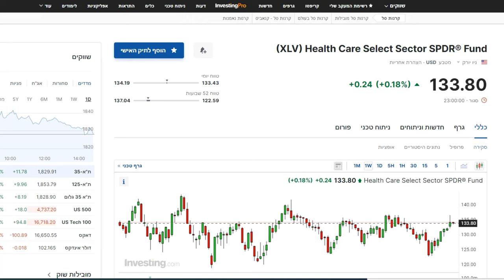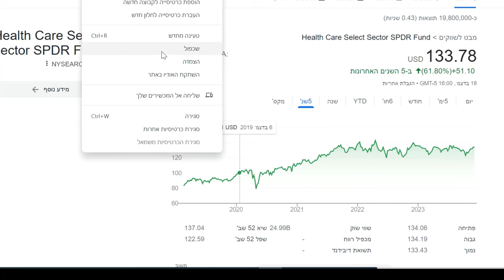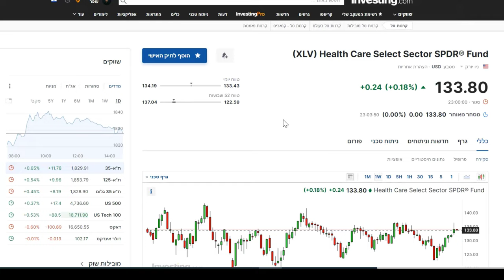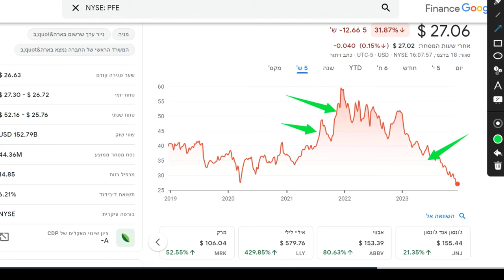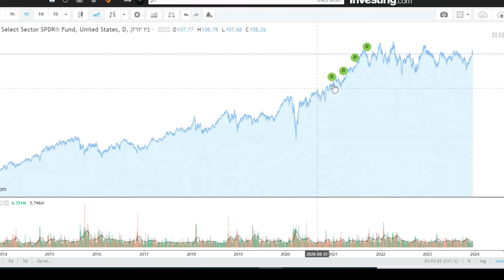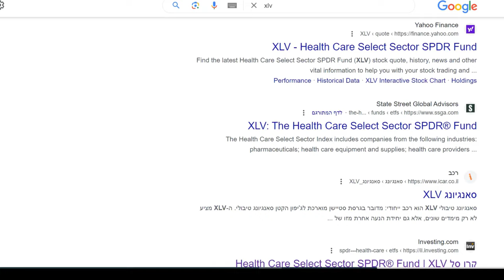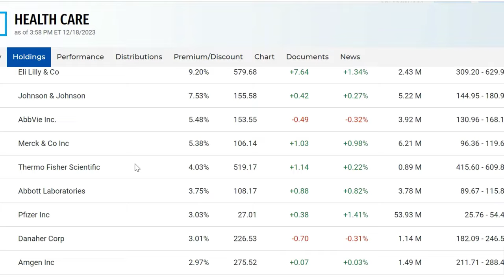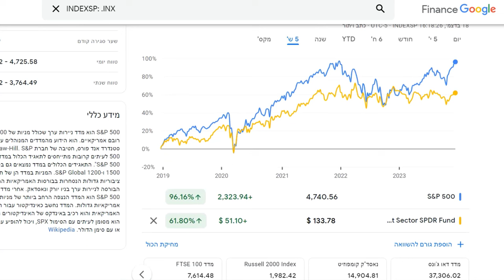סקטורים מעניינים ל2024 - בריאות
בתגובות בבקשה לשמור תרבות שיחה ולשאול שאלות שמוסיפות ערך לצופים ולי
יש לכם שאלה על מניה מסויימת: תוסיפו כמה מילים על החברה ולמה את מתעיינים בה
שיהיה לי קצת רקע

תגובות פוגעניות ימחקו ובמקרה הגרוע המנוי גם יוסר מהערוץ, בבקשה תרבות
שיחה! תודה

תודה!

שוק ההון | מניות | בורסה | וול סטריט | חופש כלכלי | מניות מומלצות חמות | גוגל |